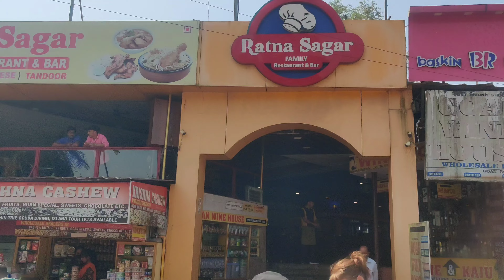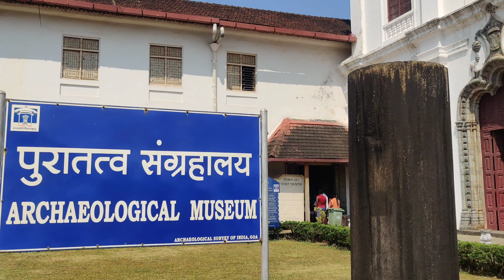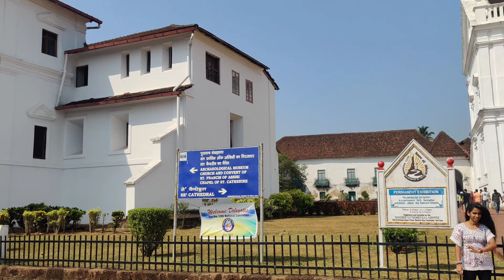Goa Tour .old Goa.Episode 4th.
Old Goa vlog..
Saint fransis church vlog old Goa
Saint cadral church old Goa vlog
sanit Catherine church old Goa vlog
Diwar island vlog...
fairy boat vlog..
Vasco di Gama arch vlog..
Saint Catherine arch vlog.
aadil Shah house vlog..
Portuguese house vlog..
ASI old Hoa museum vlog ..
palm tree vlog
coconut tree vlog..

First vlogger
first indian vlogger
first vlog india
my first vlog in india
first vlogger

my first house vlog
my first home vlog
how to make first vlog with camera
how to make first vlog with friends
first vlog me kya bole
first vlog ka idea
first vlog ka content
first vlog tags
first vlog marwadi
first vlog topic
first vlog manoj dey
first vlog

please don't go out of your way to hate on anyone I talk in my videos this channel is to entertain people and I usually focus on joking about what the people are doing not the individual themselves also here if I discuss any social topics my aim is just to make people understand it in on entertaining way , here I express my point of view over certain things and I totally respect everyone else s belief , please don't spread hate it's all for laughs and entertainment .

Second vlog ever
Second indian vlogger
Second time video shoot
Second time vlog shoot

I am a vlogger who explore the vilages . And I want to become a big vlogger in india . My vlogs in hindi .